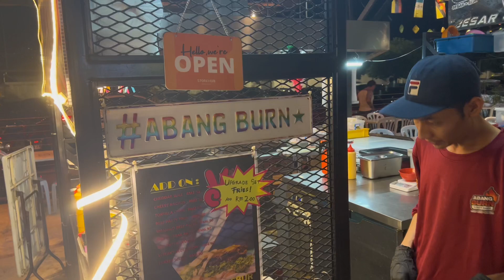BURGER BAKAR ABANG BURN ‼️ Yang Pernah Viral Suatu Ketika Dulu (Episode 7 : Burger Jalanan)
Siapa tak kenal burger abang burn ni. Pernah menggegarkan industri burger tanah air kita suatu ketika dulu. Bagi aku style dan versi dia dah baru dan update. Pelbagai menu dan rasa dia memang awesome. Setanding burger-burger mahal yg korang idolakan tu. Ataupun aku boleh katakan more better!!

Tak percaya? Try la sendiri.. Boleh pergi mana-mana cawangan burger abang burn ni.. nak datang yg kat Ampang pun boleh.. dia dekat Dagang Avenue tu je 👍